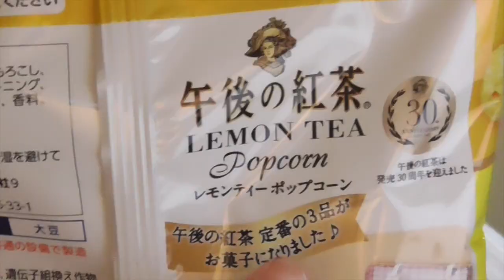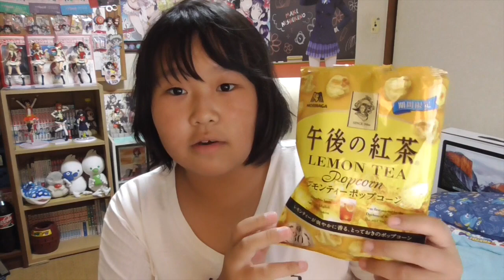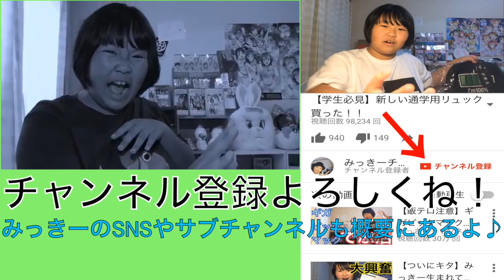【激うま】午後の紅茶レモンティーポップコーン食べてみた⭐︎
明日も元気に会おうね！支えてくださる全ての方に感謝。

☆お手紙・プレゼントなどはこちらに送ってください↓
〒150-0002
東京都渋谷区渋谷1-7-5青山セブンハイツ705号室
みっきーチャンネル宛